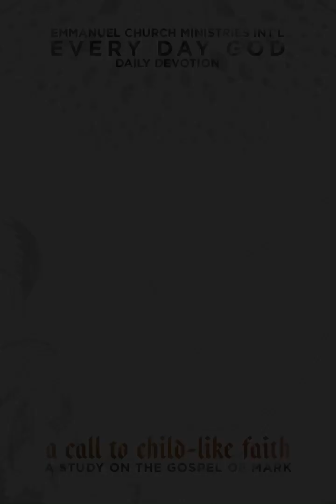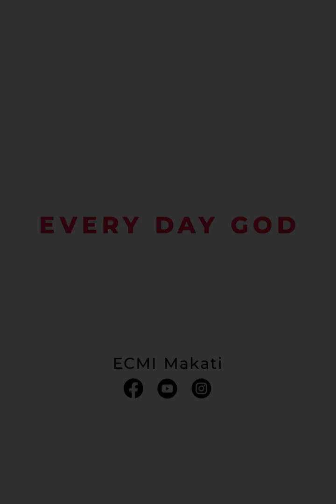EDG Day 1027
Mark 15:21
Sis. Pia Pajares

Today’s verse describes how a certain man from Cyrene, Simon, who was just passing by on the time of Jesus’ crucifixion, was forced to carry the cross for Jesus.